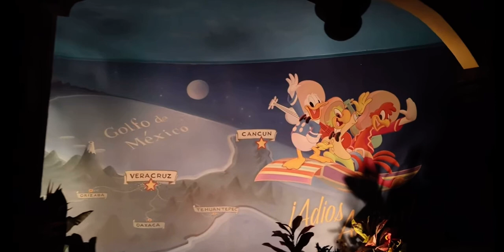Disney World Epcot Orlando Florida: Gran Fiesta Tour StarringTheThreeCaballeros (full ride)on 8/2/24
Disney World Epcot Orlando Florida: Gran Fiesta Tour Starring The Three Caballeros (full ride) in the Mexico pavilion on 8/2/24

More sub more videos and maybe face review and me showing you guys who I am.